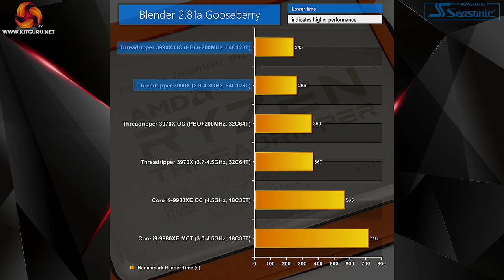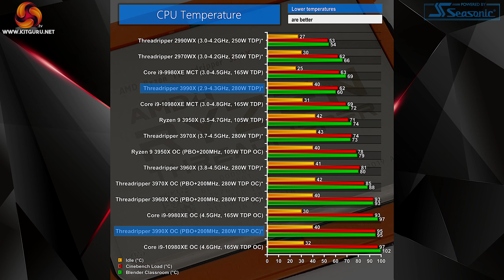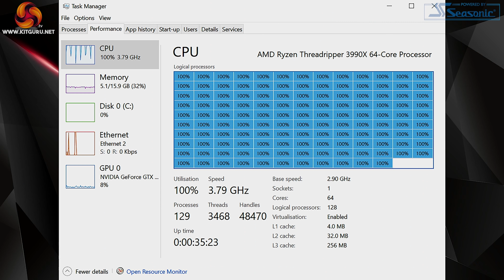AMD SMASH all RECORDS - LEO reacts to Threadripper 3990X Launch!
Yesterday we published our Threadripper 3990x Launch article - a 6,000 word piece over backed up with an indepth deep dive 35 minute video on Youtube with ex airforce engineer Luke Hill. Leo reacts to this launch today and gives his thoughts and opinions on the incredible new, class breaking 3990x processor.

0:16 Introduction
0:32 Leo’s (physical) reaction!
1:00 setting the scene for the 3990X
2:20 Power & Heat (w/PBO) analysis
5:03 IceGiant Prosiphon Elite cooler
7:49 Reflections on CES 2020
9:22 Intel MIA at CES
9:46 Intel DG1 graphics
10:38 DG1 using TSMC fab?
11:14 New laptops waiting for Intel CPUs
12:19 Intel 10-core desktop and Z490
14:10 Comet Lake at Computex?
15:08 Leo doubts we will see new Ryzen desktop this year
16:09 will Computex be affected by Coronavirus?

LEO NOTES:
AMD Ryzen Threadripper 3990X has launched

Typical clock speed with 280W power limit is 2.9GHz – 3.1GHz on all cores for sustained workloads. Call it 3.0GHz.

Maximum Boost Clock is 4.3GHz

Unlock PBO and the CPU power draw will happily rise to 500W, which is likely to push your CPU cooler to its limits and will raise clock speeds to 3.5GHz on all cores. At that point you either need to accept the CPU temperature limit of 95 degrees C or pull back the power limit, say to 350W or 400W.

If your cooler can manage the job, you could feed Threadripper 3990X as much as 600W and see a clock speed of 3.8GHz on all cores

It handles 600W of CPU power and maintains clock speed at 3.8GHz or higher while Wraith Ripper down clocks the CPU to 3.5GHz

Reflections on CES

AMD announced Ryzen 4000 mobile for laptops and we saw Asus ROG Zephyrus G14 but haven’t yet had the offer of a review sample. Very keen to review that laptop and very keen to hear the price.

Interesting cooling kit, a variety of cases and some impressive new monitors

Intel was effectively missing in action. They talked more about Ice Lake and briefly showed their DG1 development graphics card which underwhelmed everyone.

No 10th Gen gaming laptops, no CPUs whatsoever.

We expect to see Intel Z490 in May either just before Computex or at Computex. Will there be 10-series Comet Lake CPUs to match? Remember, we saw AMD X570 before we saw Ryzen 3000 so anything is possible.
By the time E3 finishes immediately after Computex we expect to have a clear view about Intel’s plans for 10th Gen desktop.

Will Computex be affected by Coronavirus?
Seems likely we’ll be working in latex gloves throughout to avoid the risk of touching endless sweaty, grubby keyboards and cases.